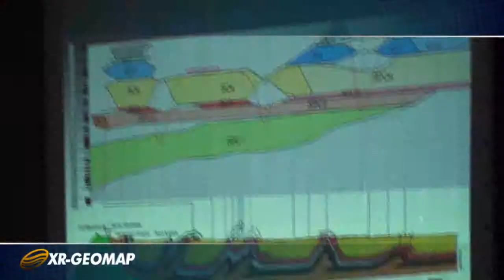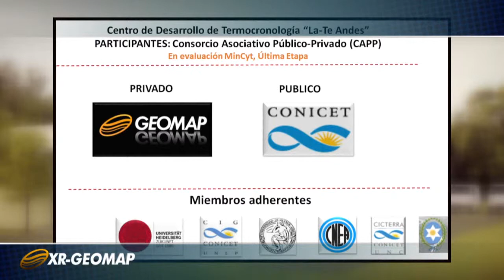XR GEOMAP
XR GEOMAP es un grupo de dos empresas argentinas que brindan servicios geológicos en exploración y producción de gas y petróleo en Sudamérica, desde hace 20 años. El grupo está formado por XR s.r.l. que asegura la logística y GEOMAP s.a. el avance tecnológico y científico. Con una experiencia originada en YPF, XR GEOMAP ha ganado el prestigio en la industria petrolera de la región gracias a su seriedad, el cumplimiento contractual, el resguardo de la confidencialidad de los datos y la aplicación de procedimientos de seguridad en el campo en selva y puna garantizando un trabajo de riesgo mínimo al personal. Los manuales de procedimientos de campo del grupo XR GEOMAP fueron aprobados bajo las normas de seguridad e higiene de compañías como Petrobras, Shell, YPF, PDVSA y por el Gobierno de la Provincia de Salta (Sello Ecoeficiente).
XR GEOMAP realiza toda la cadena exploratoria desde la generación de datos en el campo (datos geométricos, mapeos, muestreos paleontológicos, geoquímicos, palinológicos, testigos para paleomagnetismo, muestras para termocronología, levantamiento de columnas a detalle y semi detalle) hasta proponer plays, modelar sistemas petroleros, modelos de deformación en fajas plegadas, construcción de superficies en 3D, entre otras tareas.
Desde el año 2007 la empresa ha desarrollado en su Centro de Capacitación Continua para Geólogos y Geofísicos, cursos de interés petrolero y exploratorio, que imparte en sus instalaciones así como en las compañías que lo requieran.
Desde el año 2011 la empresa está habilitada por la Secretaría de Energía de la Nación para Certificar Reservas en territorio argentino.
XR GEOMAP contribuye de esta manera a la búsqueda de reservas de gas y petróleo, trabajando hacia la soberanía energética del país y de la región.

Responsable Institucional
Roberto Mario Hernández.
Presidente de GEOMAP s.a.
Socio-Gerente de XR Exploracionistas Regionales y Servicios s.r.l.